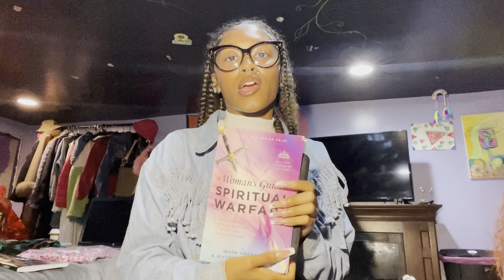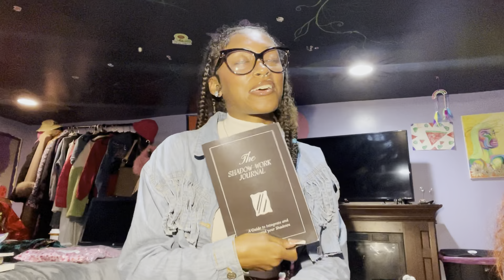Quick Life Update: What’s really going on?? | Desiree Thaniel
Hey everyoneee🤓 Ya gurl is back with another video!! Just giving you a short update on what’s been happening.

Love, Dez

Intro/Outro Song: SOS- SZA (my fav song rn teehee🤭)
Editing platforms: Capcut x Canva